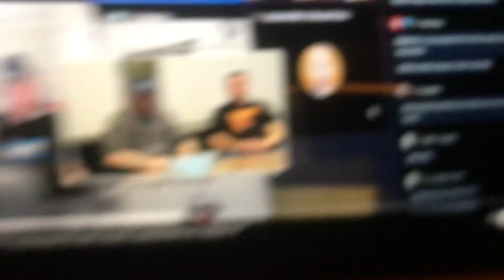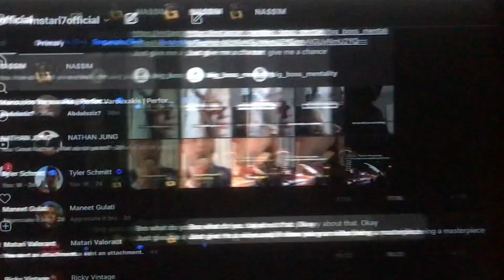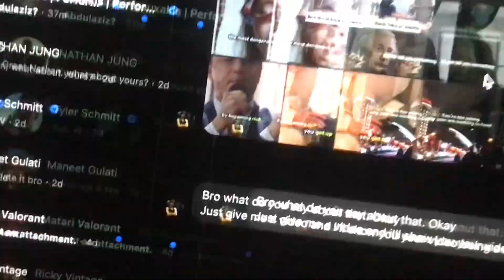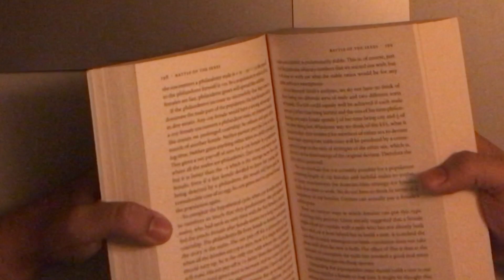I FOUND BOTTOM G | DAILY MATARI 027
My Links 🔗